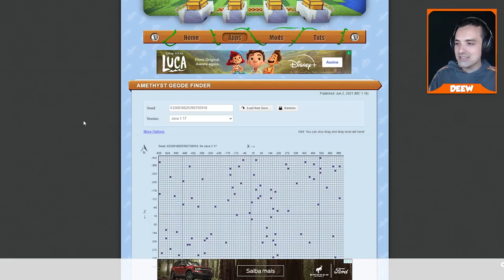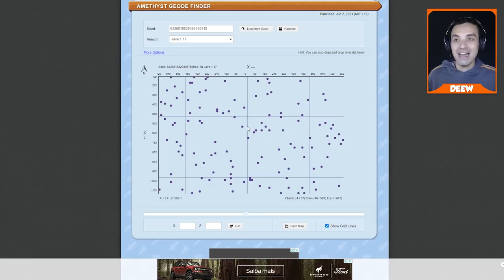3 Formas De Encontrar Ametista Fácil no Minecraft 1.17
🖖 Veja 3 formas simples para encontrar geodos de ametista no novo Minecraft 1.17

👉 Nova Lolja do Canal!

Forte abraço!

👉 Computador
Windows 10
32GB de RAM DDR4
Mouse Cobra